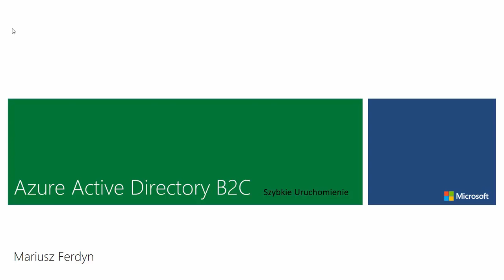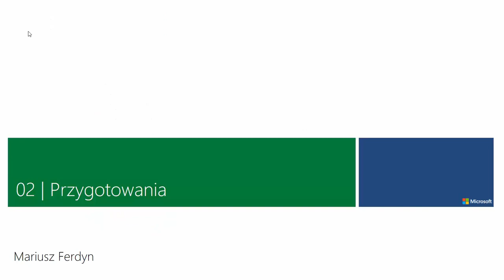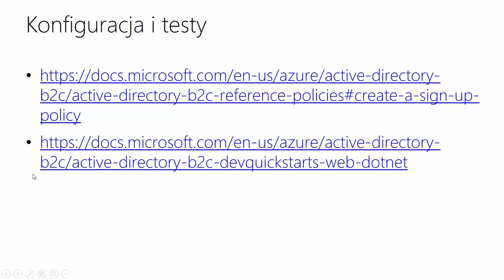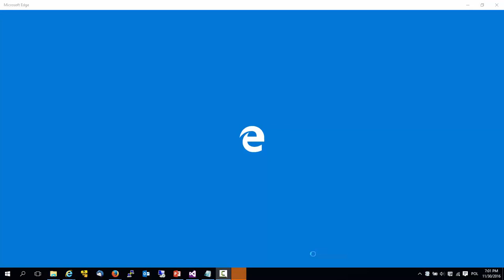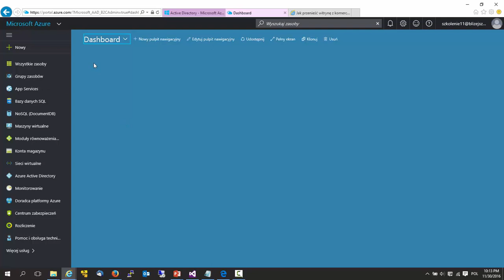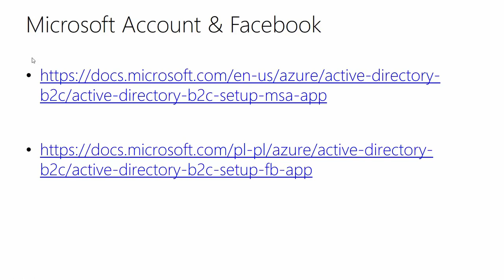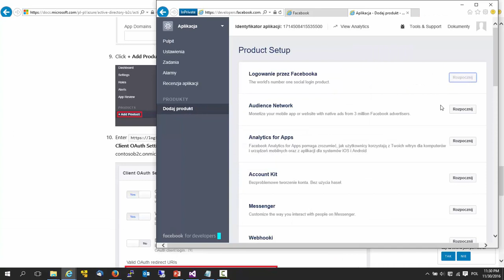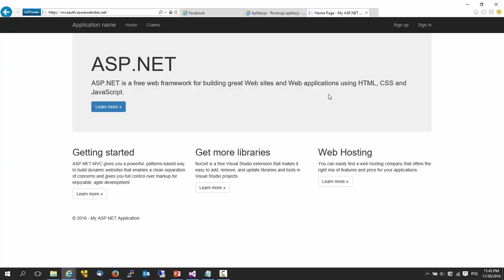Azure Active Directory B2C, czyli LiveID, Facebook, Google i nie tylko jednym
Azure Active Directory B2C – to nie zwykła usługa Active Directory  / LDAP / ADFS / Uwierzytelniania przeniesiona do chmury publicznej Microsoft, a cały kombajn pozwalający w bardzo prosty sposób uwierzytelniać użytkowników z wykorzystaniem kont wbudowanych (AD B2C), FaceBook, Google, LinkeID I innych.
Wdrożeń na miarę życzy autor kursu.

Rozdział 1: Omówienie usługi Azure Active Directory B2C, cennikiem i z modelowym wdrożeniem
Rozdział 2: Przygotowujemy aplikacje wykorzystującą autentykacje Azure Active Directory B2C, tworzymy nowy katalog Azure AD B2C w Microsoft Azure oraz dodajemy Aplikację obsługiwaną przez ten katalog.
Rozdział 3: Tworzymy Polityki Azure Active Directory B2C i testujemy aplikacje na maszynie lokalnej.
Rozdział 4: Migrujemy aplikacje wykorzystującą Azure Active Directory B2C do usługi Microsoft Azure WebApp.
Rozdział 5: Za pomocą kilku kliknięć rozszerzamy funkcjonalność o uwierzytelnianie poprzez konta LiveID oraz FaceBook.